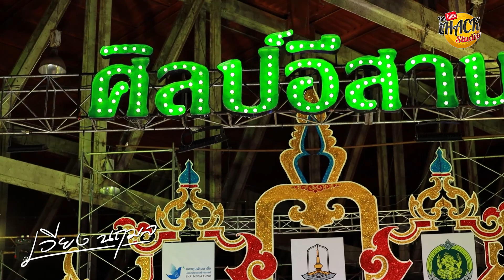ล่าสด!!! [บนเวทีหมอลำศิลป์อีสาน] แฟนเก่ากลับใจ - เวียง นฤมล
iHACK Studio X ภูไท สตูดีโอ
บริการถ่ายวีดีโอ ภาพนิ่ง และไลฟ์สด พิธี งานต่างๆ